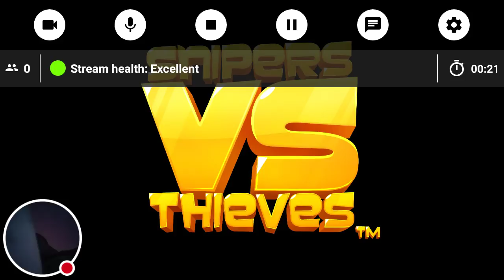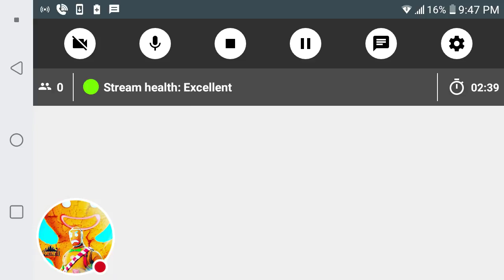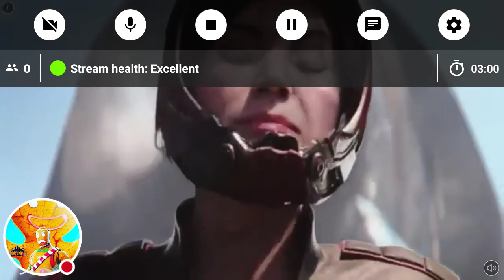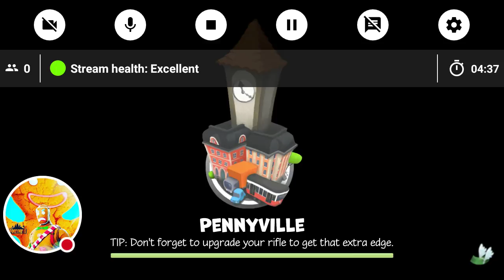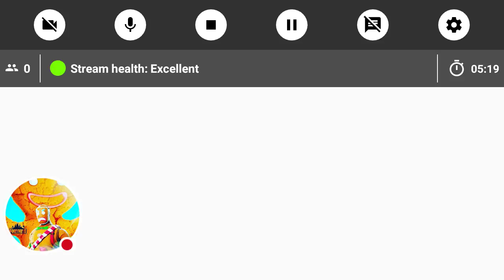My SvT Stream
Watch me play SvT!